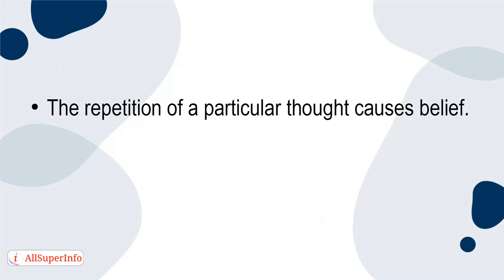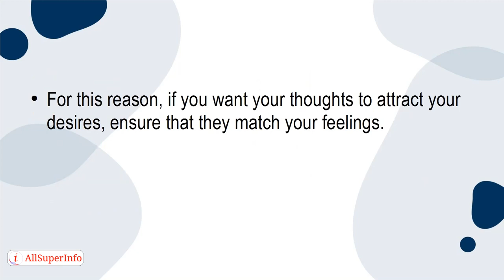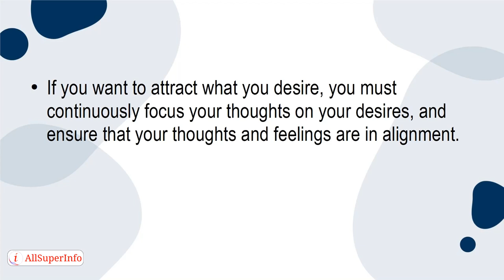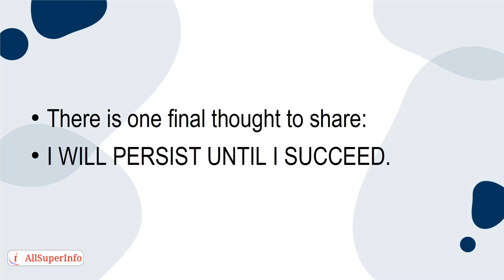10 Why Attracting Your Desires Begins With Your Thoughts